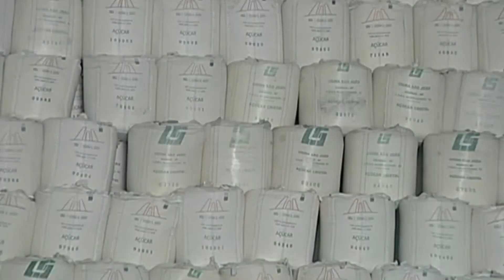Estiagem e geadas causam queda na produção nacional de cana, açúcar e etanol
O cenário de estiagem e geadas reduziu ainda mais as estimativas para a produção de cana, açúcar e etanol. Um novo levantamento da Conab mostra que devem ser colhidos 592 milhões de toneladas de cana na temporada 2021/22, o que representa queda de 9,5% em volume.

Sobre estes dados, Lilian Munhoz conversou com o gerente de acompanhamento de safras da Conab, Maurício Lopes.

Confira!